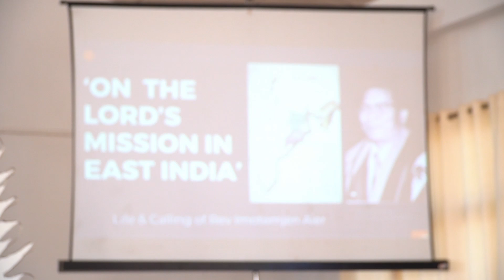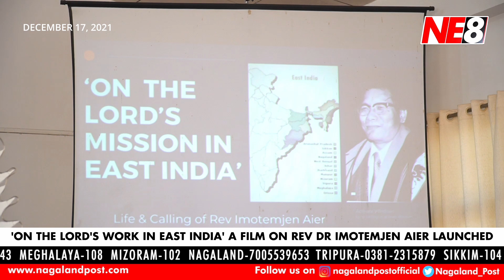'On The Lord's Work in East India'- A film on Rev Dr Imotemjen Aier launched